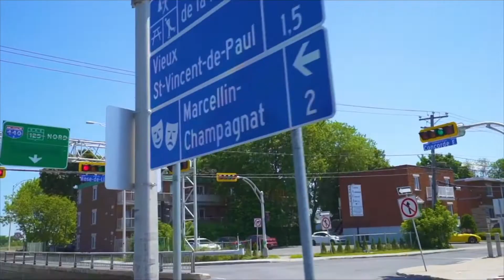EN 2022, LAVAL ACCUEILLE LA 55E FINALE DES JEUX DU QUÉBEC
La région de Laval ressent toute la fébrilité de recevoir plus de 3 300 jeunes athlètes venus de 19 délégations de partout dans la province, avec leurs entraîneurs et accompagnateurs. Du 22 au 30 juillet 2022, Laval vibrera au son des compétitions de haut niveau entre les jeunes athlètes les plus prometteurs du Québec. Tous sont invités à venir encourager ces jeunes espoirs et célébrer leurs parcours inspirants. C’est un rendez-vous !